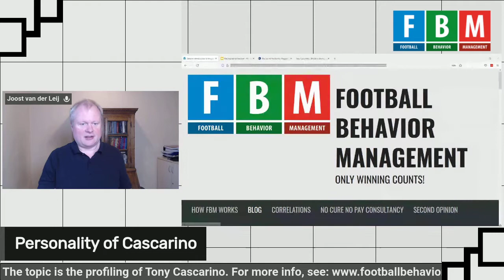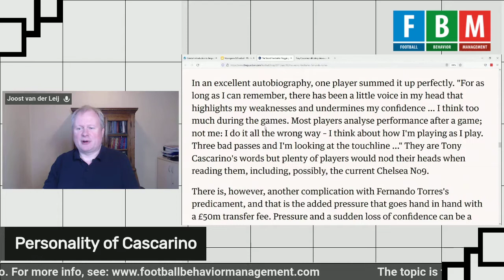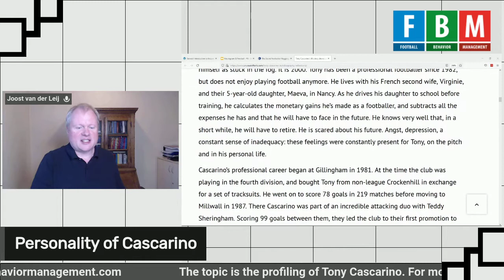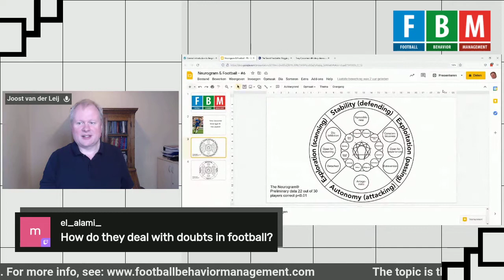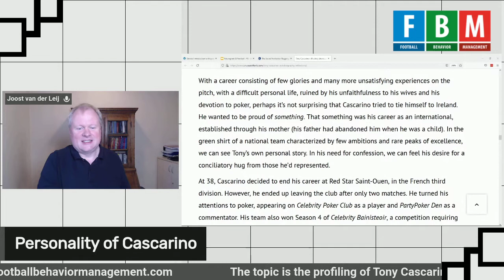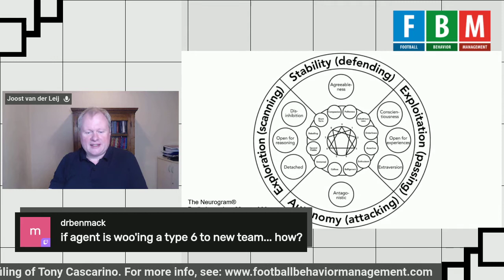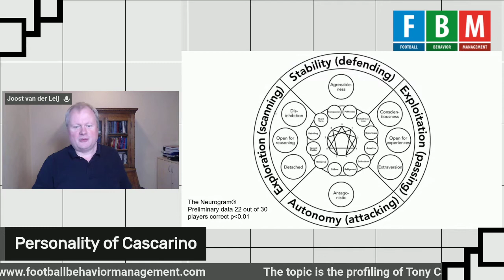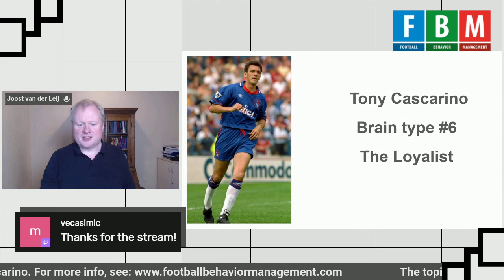Tony Cascarino FOOTBALL: the personality of famous football players. Today: Tony Cascarino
This video is about the brain type of Tony Cascarino. Tony Cascarino has brain type #6, the Loyalist.

People don't have a personality type. Instead they have a brain type and depending on their brain type, they have different sets of evolutionairy behavioral patterns. To really know a football player, you need to know about these evolutionairy behavioral patterns. This video shows how Cybernetic Big Five Theory gives the best explanation of "personality" or better said: the evolutionary behavioral patterns of football players.